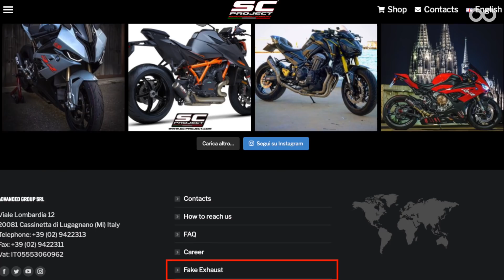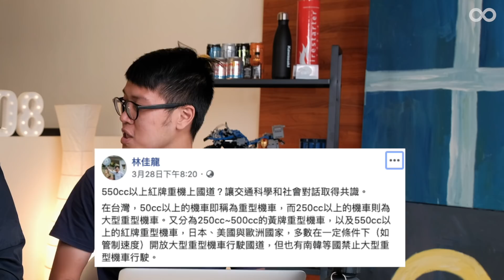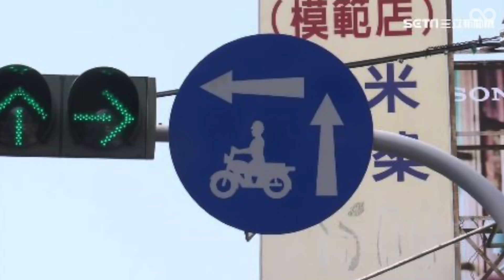每週聊新聞。 禁行機車和兩段式左轉有望取消？ / 台灣之光？台灣遭SC-Project官方點名為山寨出口地！ / Triumph Rocket 3即將登台！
第三名：Triumph Rocket 3即將登台！總代理貼出預告將引進GT版本
第二名：台灣之光？台灣遭SC-Project官方點名為山寨出口地！教你如何判斷正品與山寨品
第一名：禁行機車和兩段式左轉有望取消？立法委員要求交通部研擬相關計畫